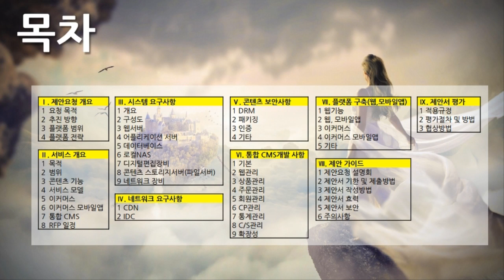[편집] 1부. 플랫폼 제안요청서(Platform Proposal Request) - 메인 & 목차(Main & Table of Contents)